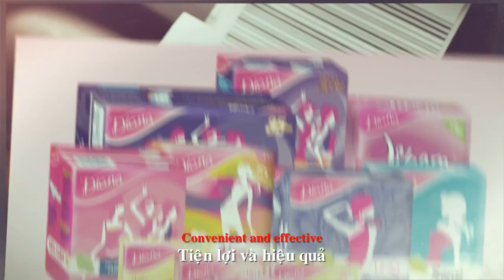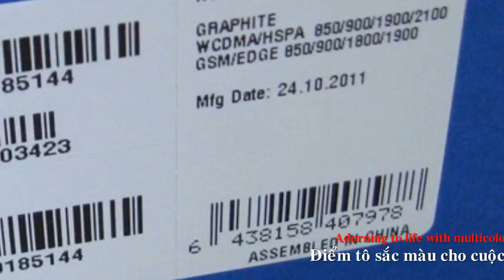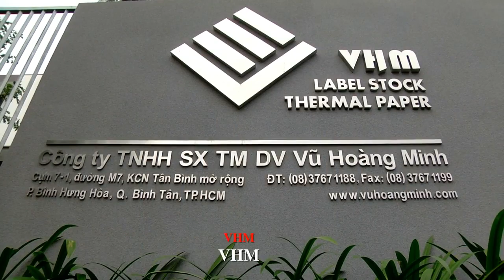Vũ Hoàng Minh_Intro (Short)